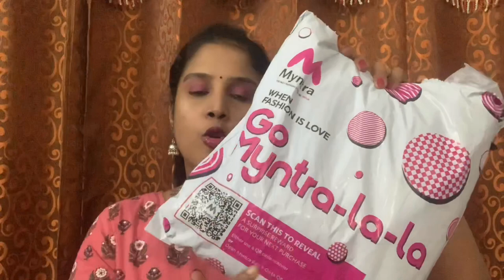Myntra Clothing Haul//EORS Sale|| Best and Affordable || Lowest Prices Ever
Hi friends,
In today’s video, I have shown some of clothing from Myntra Haul. I have also explained about End of Reason Sale(EORS).I have also provided the links of the dresses that I have purchased.

U&F Maroon & Olive Green Floral Print Maxi Shirt Dress